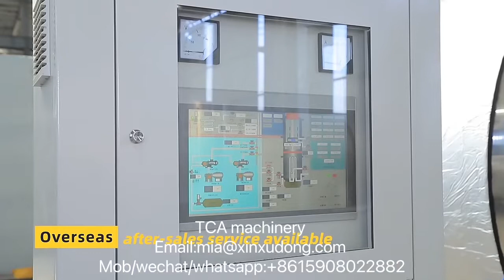Freeze dryer vacuum freeze drying machine lyophilizer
Zhucheng xinxudong Machinery Co., Ltd